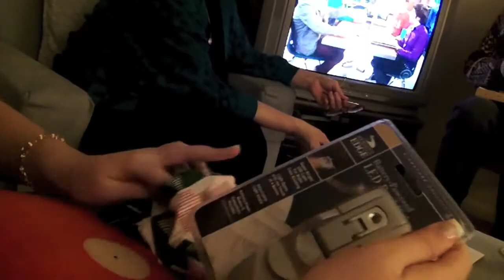Merry Christmas With FamFam Part 3